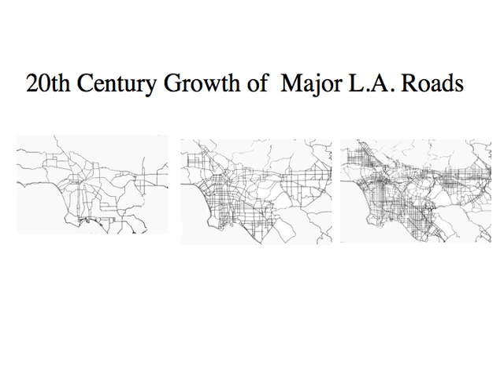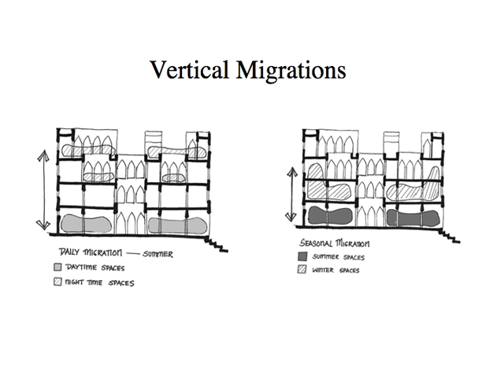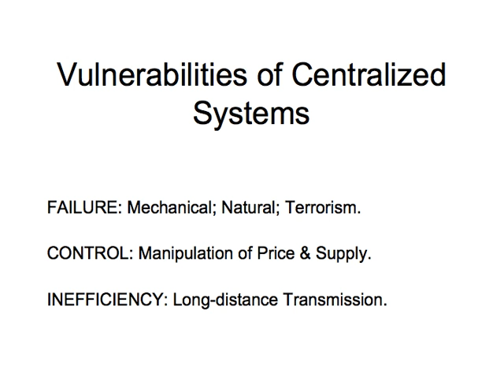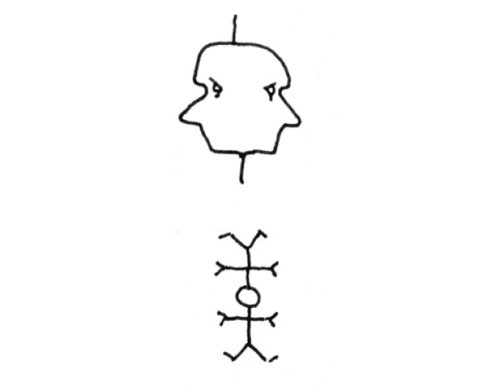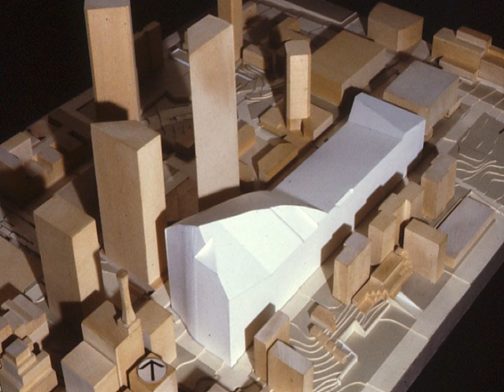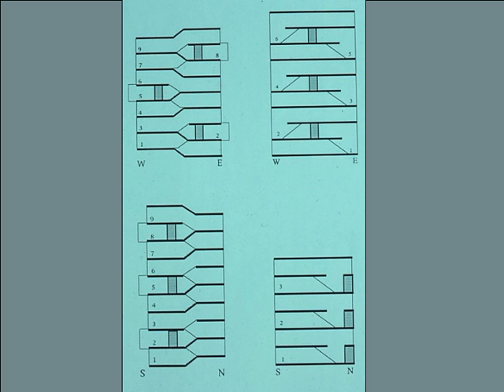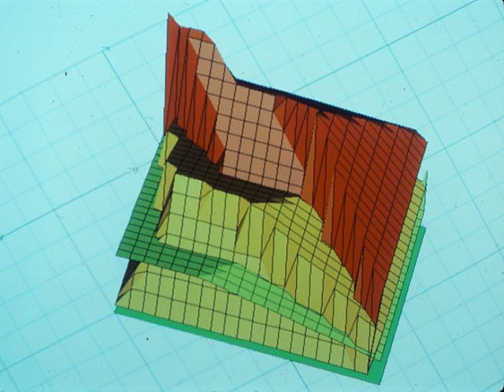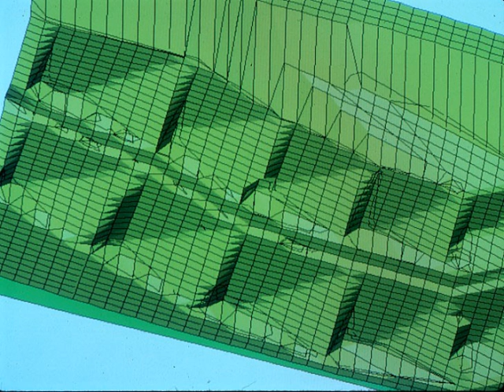Ralph Knowles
Ritual House and Solar City Lecture